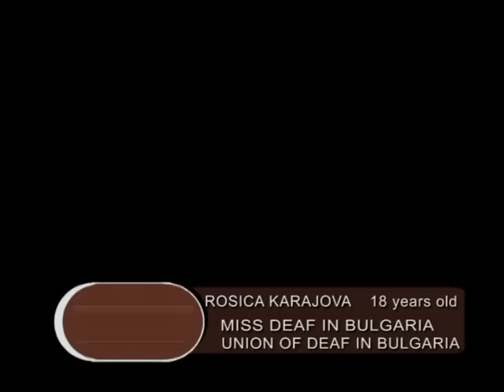pretty deaf girl -rosica bulgaria